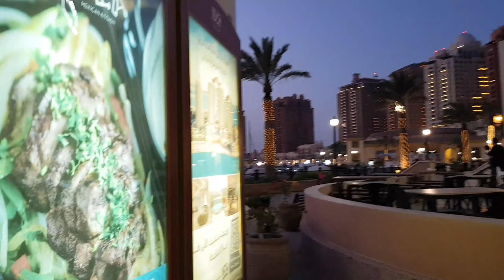Pearl Qatar||Tourists place in pearl Qatar |পেরল কাতারে টুরিস্টরা কেন যায়?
Hello friends, my name is Deepty Roy. My channel is ‘Ayush mum Qatar.( vlogger)’. Ayush is my son. I am from Bangladesh but I live in Qatar. I make videos like daily vlogs, vlogs on Qatar attraction, videos on Bangladesh, cooking videos on all types of cuisines and travel vlogs. So, if you like my video, don’t forget to hit the like button, if you are interested to see more videos, please subscribe to my channel and to get updates, press the bell icon. Lots of love by Deepty.

@Ayush's mum Qatar.( vlogger)